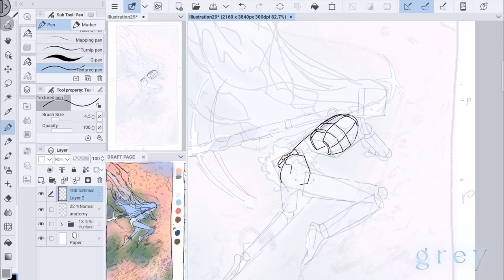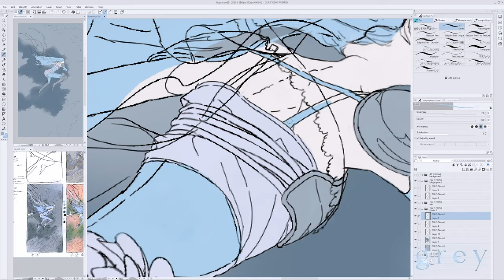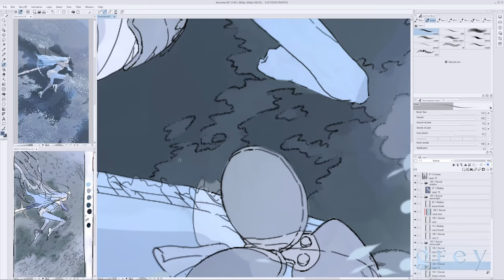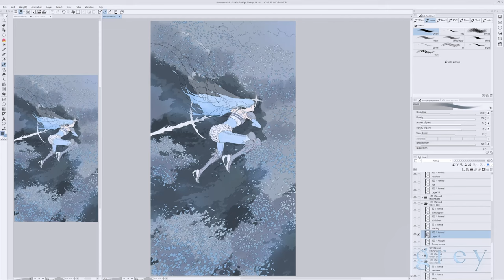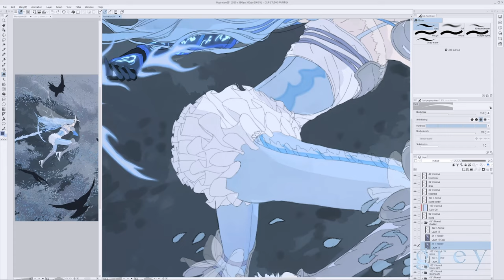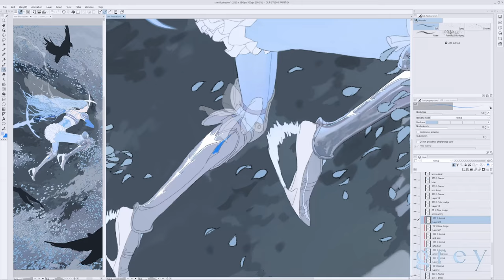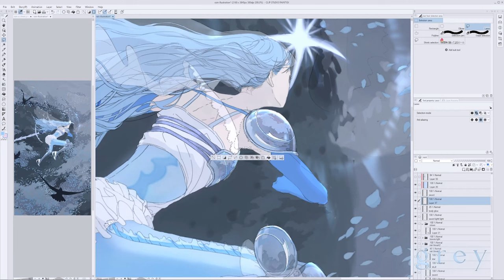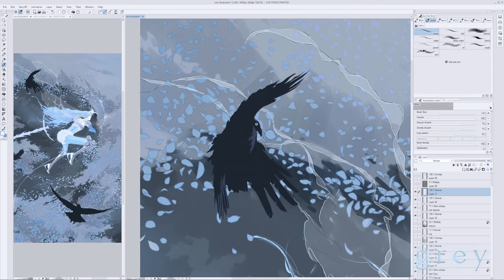✧ Purpose // illustration process, self-learning art updates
⇃ ⇃  m i n i   c o m m e n t a r y
     Correction: I used 100+ layers instead of 50 layers for this artwork. Go figure, ahaha...

social . . .

music . . .